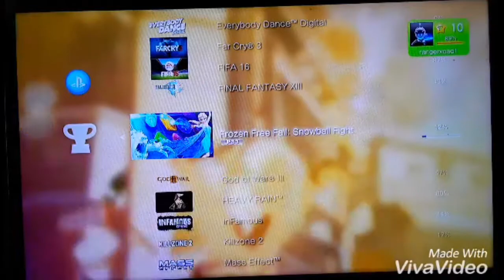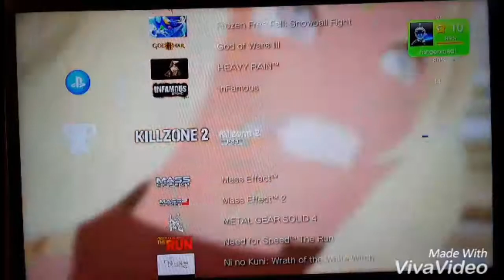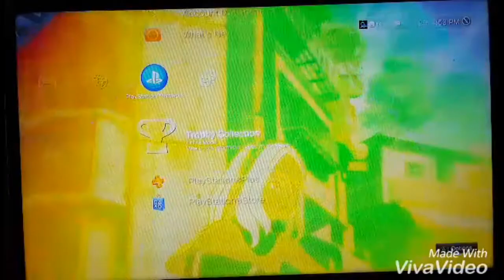My Trophies Collection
PS3 Trophies - Platinum. Please Help me get 1k likes to cheer me up for the next video. Hopes you ENJOY it!!!